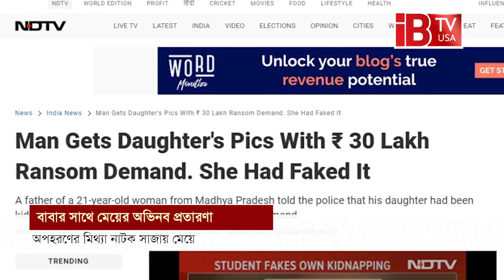বাবার থেকে টাকা নিতে মেয়ের অভিনব প্রতারণা |Kidnapping Hoax |Madhyapradesh Incident |Tricky Daughter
মেয়েকে অপহরণ করে বাবার কাছে পাঠানো হয়েছে হাত-পা বাঁধা ছবি। মেয়েকে জীবিত ফিরে পেতে চাইলে দিতে হবে ৩০ লাখ টাকা। ঘটনা সত্য ভেবে মেয়েকে উদ্ধারে পুলিশের দ্বারস্থ হন ভুক্তভোগী বাবা। অভিযোগ পেয়ে পুলিশও তৎপর হয়ে উঠে। কিন্তু ঘটনার তদন্তে নেমে চাঞ্চল্যকর তথ্য পায় পুলিশ। অপহরণ নয় বরং বাবার কাছ থেকে টাকা আদায়ে এমন নাটক সাজিয়েছে মেয়ে নিজেই।

Daughter's fancy deception with father, daughter arranges false drama of kidnapping.